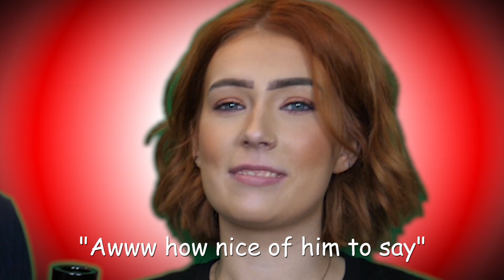The Compliment Factor 4: Mancera - Instant Crush. YSL - Libre. New Acqua Di Parmas!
The Fragrance Apprentice was a YouTube channel created by filmmaker George M. Atkinson, active from 2013 to 2024. It explored fragrances in a cinematic style, aiming to create innovative ways of presenting fragrance reviews and content through film. Note that the original description might contain links that may no longer work or be expired. The 4th Compliment Factor or 'Carry On Complimenting' is probably the wackiest Compliment Factor yet with special guest: Alisha. Together we look in to the controversial 'Instant Crush' the new 'Libre' by YSL and some of new Acqua Di Parmas. Chaos and Drinking ensues.